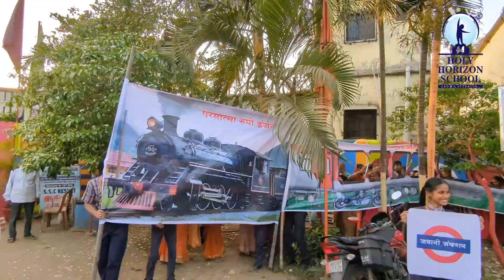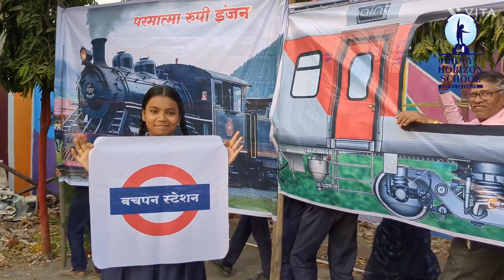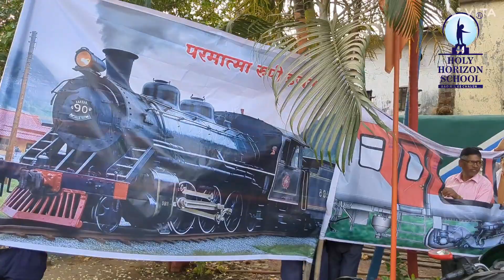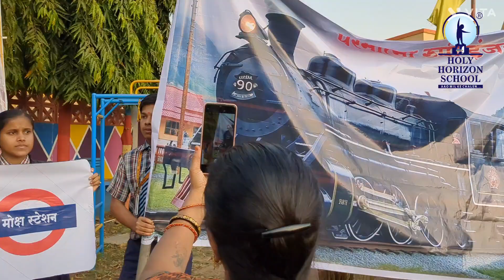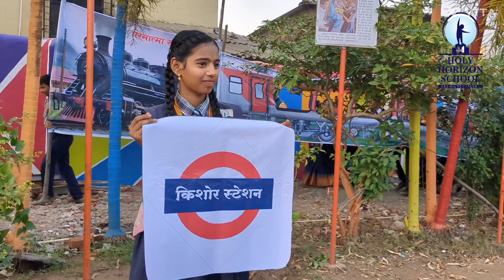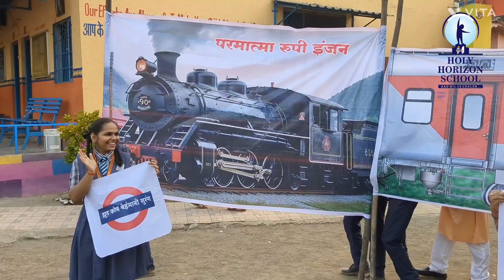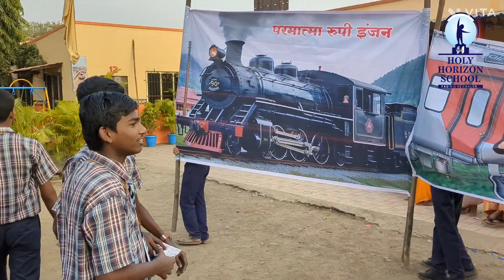जीवन की रेल